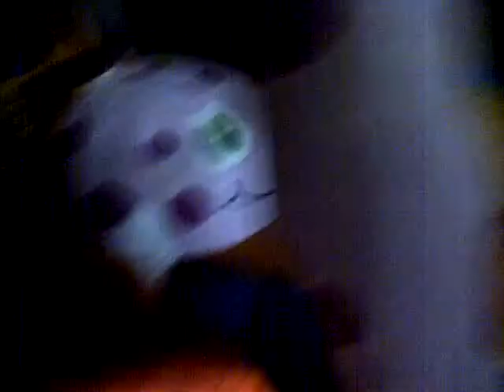ellieandrosie13nov2011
My little girls playing at tresure island in borobridge